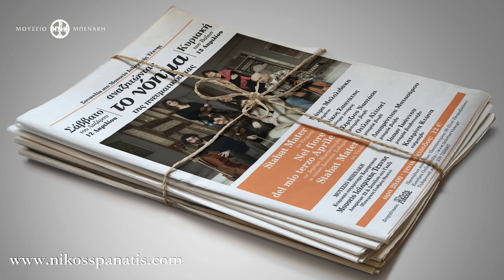Pergolesi Stabat Mater "Fac ut portem" | Museum of Islamic Art | Nikos Spanatis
Benaki Museum
Kerameikos Building Complex
Museum of Islamic Art

Saturday, April 12, and Sunday, April 13, 2014

"Searching the meaning of spirituality"

Soprano Maira Milolidaki and countertenor Nikos Spanatis perform for two concerts the masterpieces of western religious music of 18th century Stabat Mater by Pergolesi, Stabat Mater by Vivaldi and the mystagogue play by Dimitris Maragkopoulos Nel fiore del mio terzo Aprile in poetry by Dionisios Solomos.

The Islamic identity of the space, the secular poetry of Solomos in Maragkopoulos play and the Christian lamentation of the Virgin in Pergolesi, indicate, in a unique way, the universal dimension of spirituality.

Maira Milolidaki, soprano
Nikos Spanatis, Countertenor

Sergiou Nastasa, baroque violin
Carmen-Otilia Alitei, baroque violin
Laurentiu Matasaru, baroque viola
Iason Ioannou, baroque cello
Katerina Ktona, harpsichord

Organization Arte Atene with the support of the Benaki Museum

Program

Antonio Vivaldi "Stabat Mater"
Dimitris Maragopulos "Nel fiore del mio terzo Aprile"
(the poem written by Dionýsios Solomós)

Intermission

Giovanni Battista Pergolesi "Stabat Mater"

Nikos Spanatis has appeared as soloist in Odeon of Herodes Atticus, the Greek National Opera, the Athens and Thessaloniki Concert Halls, the Onassis Cultural Center, the 6th Aegina International Music Festival, the Opera festival of Ancient Corinth 2006, the Christmas Early Music Festival in Goethe Institute of Athens, the Renaissance Festival in Rethymno, as well as abroad in the Junge Hunde International Festival Entrescenen in Denmark, the Basilica of Saint Marcus' Cathedral in Venice. In addition he appears frequently in Art Projects in Greece and in other European Countries (Amsterdam, Stuttgard, Madrid), in concerts with distinguished pianists (Lily Maisky) and in Chamber Music Concerts. As soloist, he has performed with Camerata Orchestra, National Orchestra, ERT National Symphonic Orchestra & Choir, Orchestra of Colours, «Monteverdi» orchestral ensemble, Ionian Brass Ensemble, Baroque Ensemble Sinfonia, Lyrae Cantus, Orchestra of Patras, Orchestra and Choir of Corfu, the Baroque Orchestra and Choir of Ionian University and with the most significant baroque music ensemble in Greece. He has performed as Carpoforos and Messenger "Erofili" by N. Mamagkakis, Sorceress and Spirit "Dido and Aeneas" by Purcell, Marcellien -Twin Brother "Le martyre de Saint Sébastien" by Cl. Debussy, Pisandro "Il ritorno d'Ulisse in patria" by Cl. Monteverdi, Nireno "Giulio Cesare" by G. F. Händel. He has been an active member of the Opera Studio of the Greek National Opera since 2010 and he has performed Ascanio (Ascanio in Alba, Mozart), Oberon (Midsummer Night's Dream, Britten), Baba the Turk (The Rake's Progress, Stravinsky). He was born in Frankfurt. He has studied singing with Aris Christofelis, Roza Poulimenou in the Department of Music Studies, Ionion University and as well with soprano Mata Katsuli in Philipos Nakas Concervatory where was awarded the Diploma in Classical Solo Singing (1st Prize & first class honours). He has performed works of Greek composers such as Dimitris Papadimitriou, Dimitris Maragopoulos and Nikos Mamagakis and also has done recordings for the Greek Classical - Third Program. He has also recorded G. F. Händel's Giulio Cesare as Nireno under George Petrou (by MDG, Germany) and Nikos Mamagakis's Erofili as Carpoforos and Mesenger and Shadow Opera as Morfonios (for IDAIA, Greece). He is a PhD Candidate in Ionian University Department of Music Studies and Artistic Director at the National Concervatory, Ymittos.